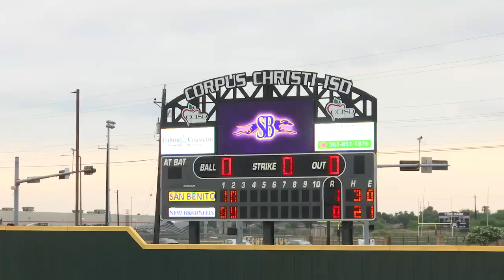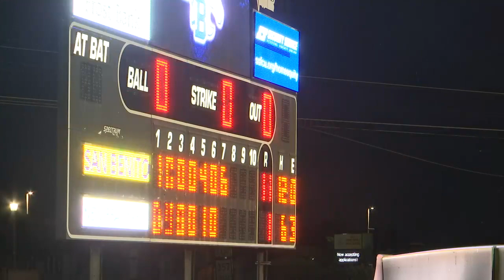05-20-23 Softball vs New Braunfels G3